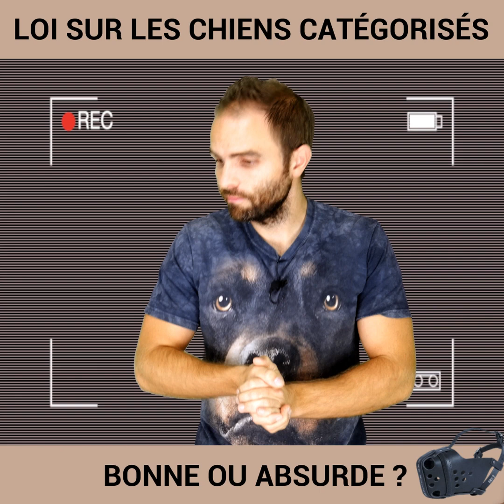Loi chiens catégorisés : est-elle absurde ou bien faite ? Votre chien est dans quel catégorie ?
Beaucoup d'entre vous mon demandé mon avis sur la loi des chiens catégorisés.

Pour rappel il existe deux catégories de chiens :
- Catégorie 1, comprenant les chiens dit d'attaque. Sont concernés par cette catégorie : les Mastiff non LOF, les American staff non LOF, le Tosa inu non LOF et le staffie non LOF.
- Catégorie 2, comprenant les chiens dit de défense. Sont concernés par cette catégorie : le Rottweiler, l'American staff, le Tosa inu, (LOF bien évidement) ainsi que les chiens assimilable morphologiquement au Rottweiler.

Dans cette vidéo nous parlerons des incohérences au niveau des chiens catégorisés, des obligations pour détenir un chien catégorisé et surtout ce que j'en pense !